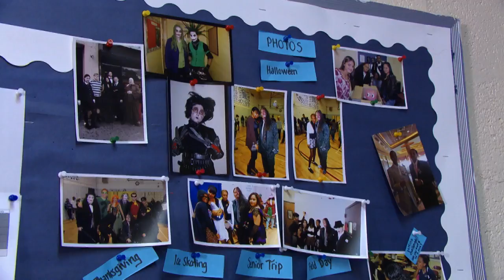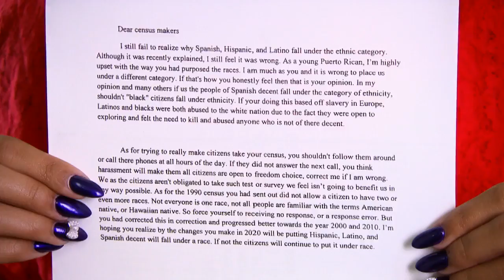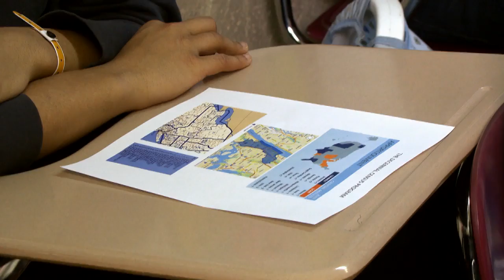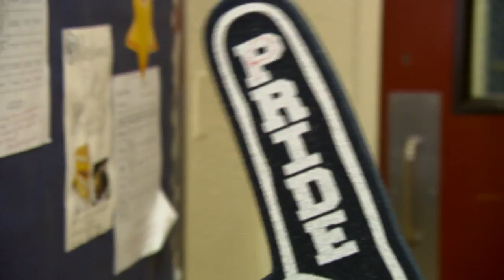Stats In Action: Park East High School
Park East High School statistics teacher Lauren Brady uses Census Bureau information in her classes to change the way her students think about math, numbers and life.